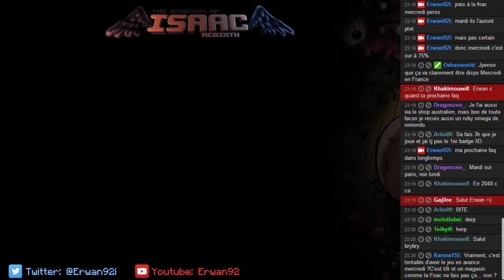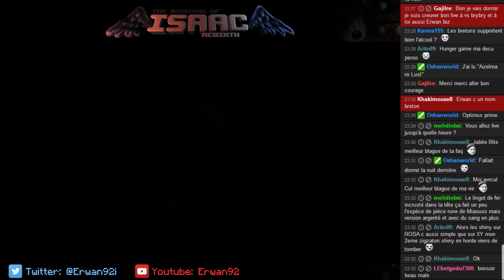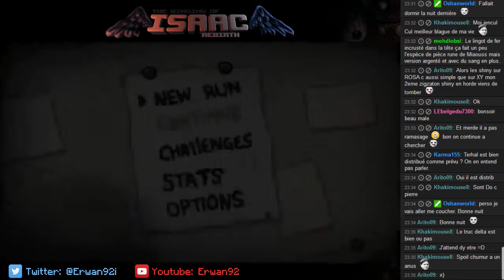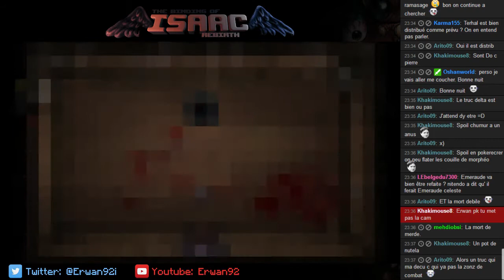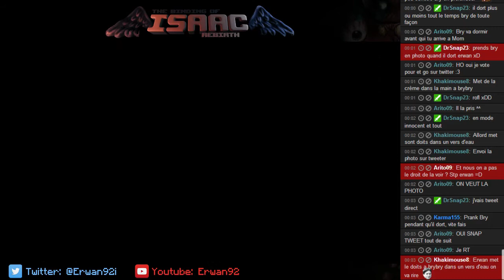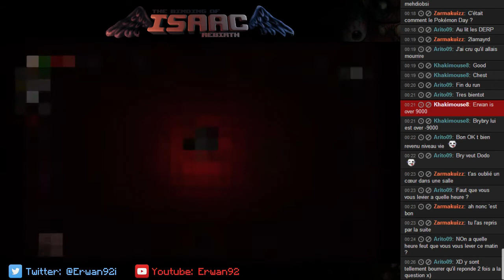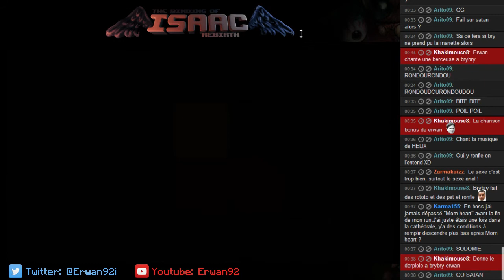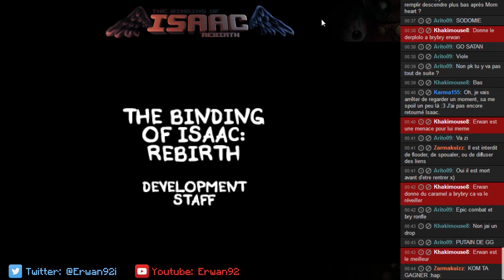The Derping of Isaac Rederp Live #4 - Coop avec Brybry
Redif du 4e live sur Binding of Isaac Rebirth, réalisée le 22 Novembre !

Au programme, des runs en coop en ayant bu (du moins avant que Brybry ne dorme et ronfle)